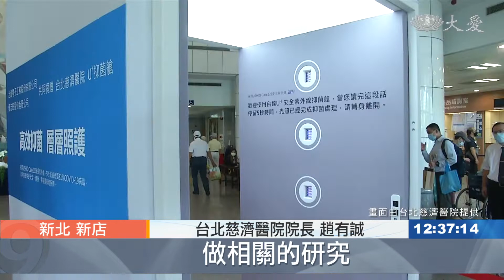企業捐贈紫外線抑菌艙 提升台北慈院防疫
台北慈濟醫院共收治890位COVID-19確診者，也承擔社區篩檢、疫苗注射等任務；為了感恩醫護同仁的付出，台、日兩大廠共同捐贈一台不傷害人體的紫外線抑菌艙，讓醫護與民眾能獲得多一層保障。

民眾離開醫院前，先走進抑菌艙，讓222nm波長的紫外線燈照射。

台達捐贈代表 王志賢：「研究裡面也發現說它對病毒跟細菌，它會破壞它的DNA跟RNA，所以讓它無法再做延伸，國內醫學中心做的實驗，發現只要照射5秒鐘，大概81%的COVID-19病毒，就已經完全地被抑制住了。」

研究也證實抑菌艙內的紫外線對人體不會產生傷害。

優志旺捐贈代表 吳健祥：「它不會穿透我們的表皮層，對眼睛角膜它也不會穿透，在表面就吸收掉了。」

這台機器由業界大廠共同捐贈，台北慈濟醫院除了提供民眾使用外，也會提供使用意見回饋。

台北慈濟醫院院長 趙有誠：「有這個抑菌艙，當大德離開醫院的時候乾乾淨淨，對整個大環境是比較重要，我們也會在我們的醫院裡面，做相關的研究。」

產業界與醫界攜手合作，共同為疾病防治盡心力。

台北報導